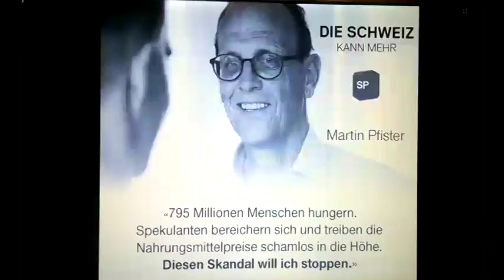Stopp der Nahrungsmittelspekulation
Martin Pfister, Präsident der SP Kanton Appenzell Innerrhoden, kandidiert für den Innerrhoder Sitz im Nationalrat am 18. Oktober 2015.